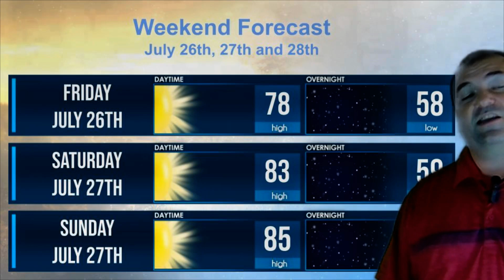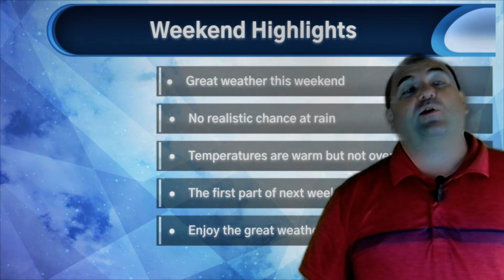Weekend Forecast for July 26th to 28th for Patrons